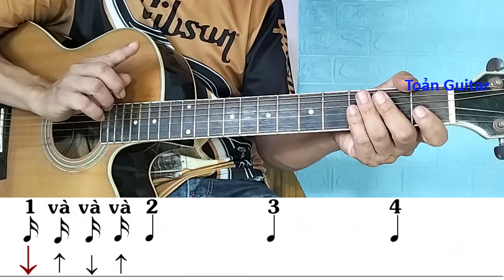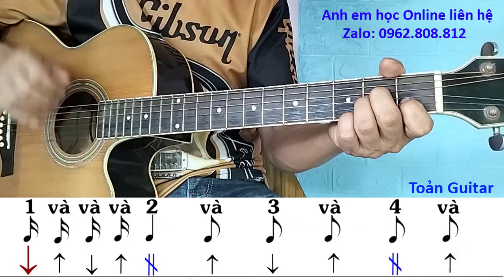Kiểu quạt Disco "Xoắn nhịp" hay tuyệt - Hướng dẫn điệu Disco Guitar đệm hát - Toản guitar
+ Bank: 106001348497 VietinBank - Vũ Xuân Toản
Toản Guitar - Nơi mà các bạn có thể tìm thấy tất cả các bài học cơ bản về guitar, giúp các bạn tự học guitar online dễ dàng hơn
Mình hướng dẫn đầy đủ các bạn về Guitar căn bản, guitar không nhạc lý, luyện ngón guitar, guitar đệm hát, guitar solo
Mình dạy guitả theo cả 2 phương pháp là có nhạc lý và không nhạc lý, giúp tất cả mọi người đều có thể học, với một giáo trình cặn kẽ, hướng dẫn chi tiết, dễ hiểu
Video àny mình hướng dẫn các bạn chơi guitar đệm hát điệu Disco xoắn nhịp
Toản Guitar: STK 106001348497 VietinBank Thái Bình